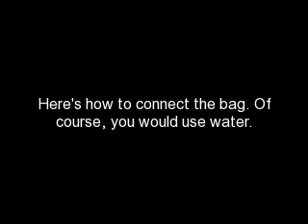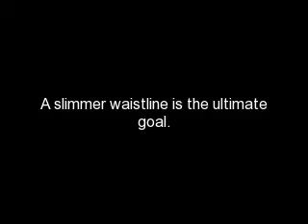Wanna Lose Weight? Try an Enema Pt. 1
This inexpensive device has helped me lose weight and feel great. Hopefully, it can help you, too. It can help treat cystic acne and migraine headaches. This is also recommended for AIDS and Cancer patients. According to health care professionals, 80 percent of the AIDS virus lives in the digestive tract. John Henry Kellogg, surgeon and father of cornflakes touted this method. Also renowned celebrities such as Mae West, John Lennon, Damon Wayans, Janet Jackson, James Coburn, Princess Diana, and so many other celebrities have used enemas cleansing methods and preached about how these therapies benefitted them.Those with special health concerns should consult a doctor.